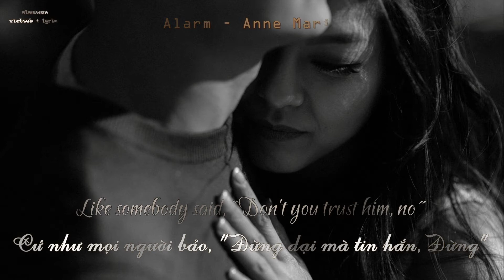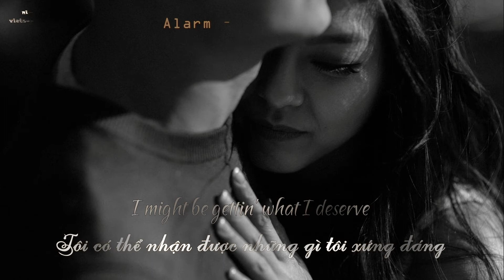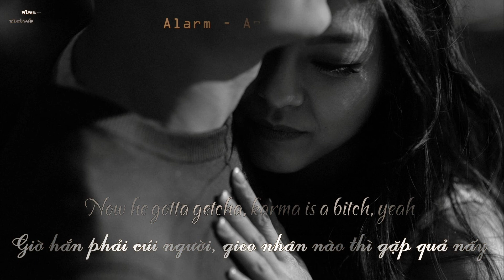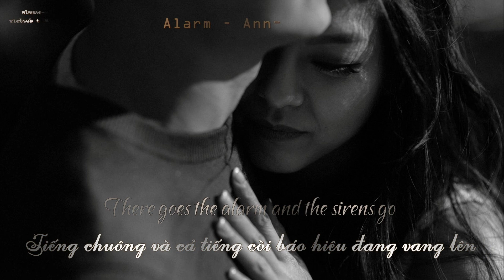Alarm / Acoustic - Anna Marie (vietsub & lyrics)